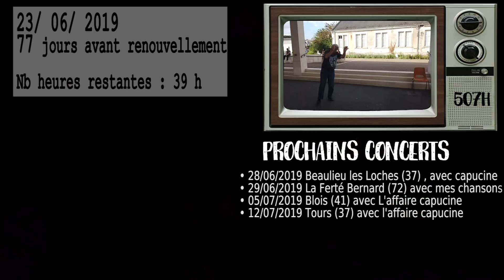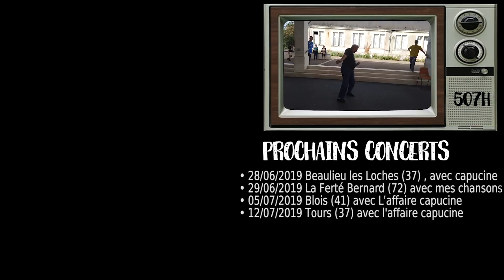MA FETE DE LA MUSIQUE S02 EP27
Le 21 juin, c'est la fête... de la musique? Ou de la bière? réponse dans cette vidéo. Déroule la description, y'a des liens et des infos à connaître...

► ACTU DE LA CHAINE :
Vous avez sans doute remarqué que la chaîne est en plein boum! et je suis ravi! Je compte vous en parler dans une vidéo FAQ très prochainement, ça ne sera pas un dimanche à 18h, alors restez bien abonnés, et activez la petite cloche pour être notifiés de la sortie de toutes les vidéos.

► MUSIQUE UTILISÉE DANS CET EPISODE :
Musique proposée par La Musique Libre Joakim Karud - Rock Angel Joakim Karud